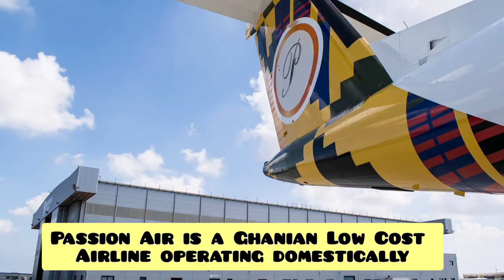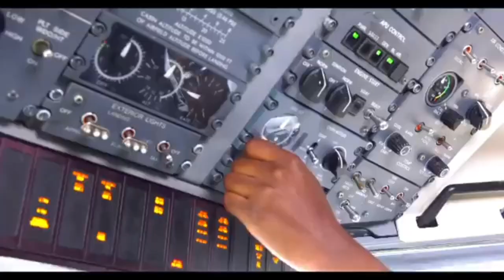THE GHANIAN AIRLINE PASSION AIR LAUNCHES A NEW CABIN CREW UNIFORM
PassionAir (formerly DAC International Airlines), is a Ghanaian that offers domestic flights to multiple destinations within Ghana. The airline is based at Kotoka International Airport, Accra& and offers daily flights from Accra to Kumasi and from Accra to Tamale, with plans to expand its route network in the coming years, predominantly focusing on the offering flights to and around West Africa.

PassionAir was founded under the name DAC International Airline, but shortly after it gained its air operator's certificate (AOC), it rebranded as PassionAir, which is what it's now known as today.

PassionAir flew its inaugural flight in August 2018 with a service between Accra and Kumasi and rolled out flights to Tamale shortly after.

Fleet
PassionAir's fleet consists of entirely de Havilland aircraft. The airline currently has three Bombardier Dash-8 (DHC-Q400) aircraft within its fleet, which has the capacity to carry 234 passengers per aircraft.

PassionAir flies to the following destinations in Ghana; Kumasi, Tamale, Takoradi and Accra.

Hub Airport
Kotoka International Airport
Kotoka International Airport is an international airport located in Accra, Ghana and the hub airport for PassionAir. Kotoka International opened as a military base, which was used by the British Royal Air Force in the second World War. In 1956, the airport had a major renovation, when its first terminal building was built. Shortly thereafter, the airport began facilitating passenger services under the name 'Accra International Airport'. A decade later, the airport was renamed Kotoka International Airport, which it is now known as today.

Kotaka International Airport is the only international airport in the whole of Ghana. The airport is split into three terminals — Terminal 1, which is no longer active, Terminal 2, which is used for domestic flights and all PassionAir flights and Terminal 3, which serves all regional and international flights.

Other airlines that use Kotoka International Airport as its hub airport include Africa World Airlines.

➡️EARN EXTRA INCOME HERE Do you want to start your own business and earn from home? Join Moshop and start to earn 100,000 Ksh/ month like me! Register with my invitation code ZPEJQY and get a discount for the first-time purchase.

LET'S BE FRIENDS COME SAY HELLO! 👋

I always read and reply to comments.
Your feedback is greatly appreciated and valued.

ABOUT ME
Hey there! I'm EDDIE MORS, a Kenyan young man who has a great passion for Aviation, traveling to see the whole world. I document my journeys or travel by making these videos. However, they are not so perfect but I am doing anything I can to ensure I keep getting better with every video I post. I also own EDDIE MORS AFRICAN TOURS AND SAFARIS

Still, reading this? Then write "I’m Eddie Mors’ buddy!" in the comments!